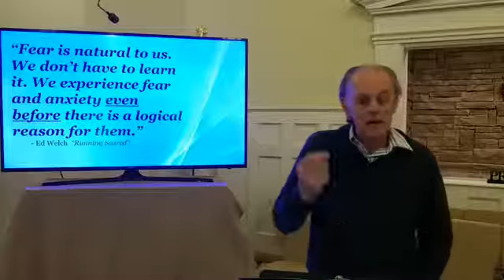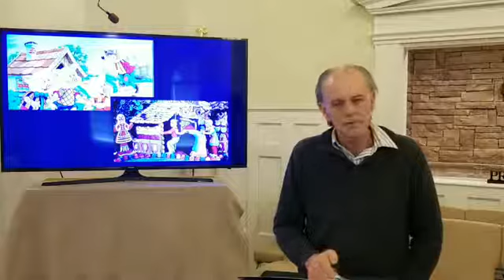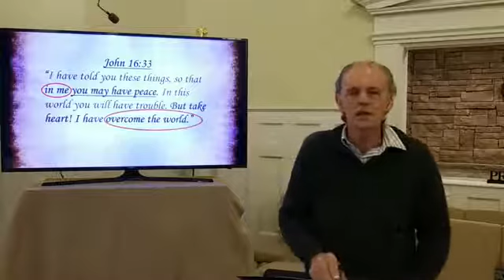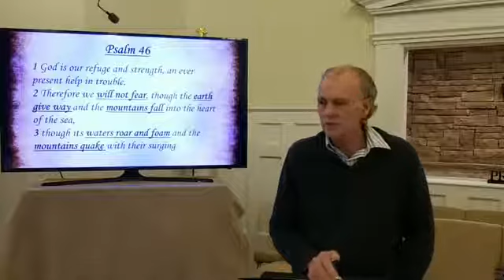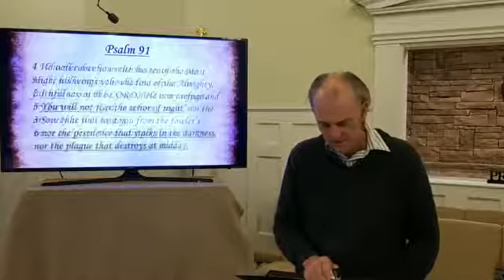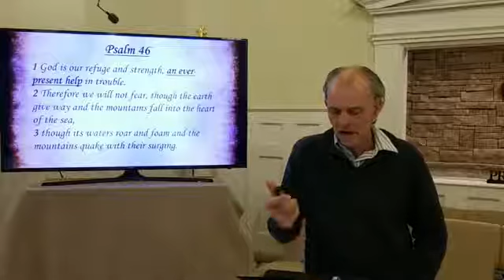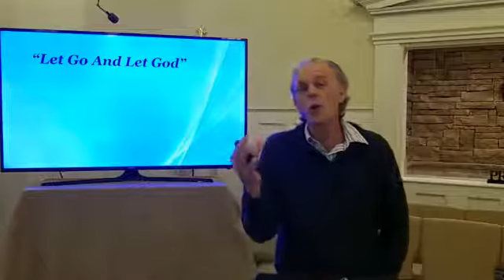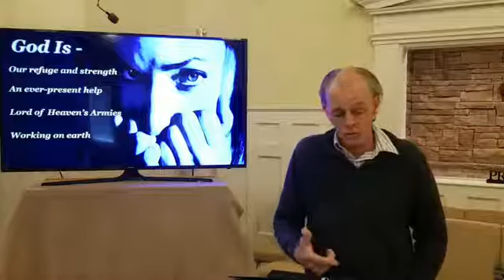Hope for Troubling Times, Psalm 46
Pastor Dan Richards shares the promise of God that we have nothing to fear; God is in control.